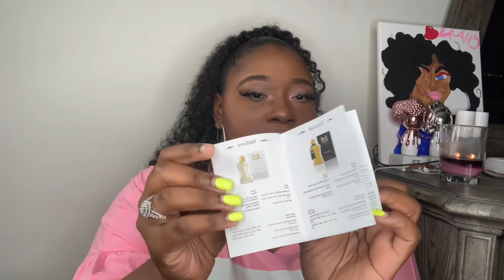THOUGHTS AND REVIEW ON “Perfums De Marly” line| Perfume collection 2021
Delina
Athalia
Darcy
Meliora
Safanad

YouTuber mentioned:
@Amber chantell

SHEIN: shorts set

Eyelashes: swinginghair
Far shoes : Amazon

Perfume of the day: juicy couture gold couture